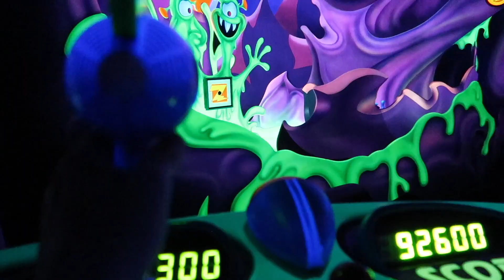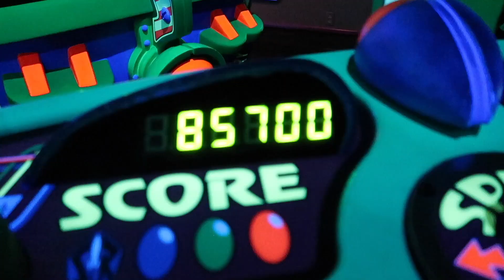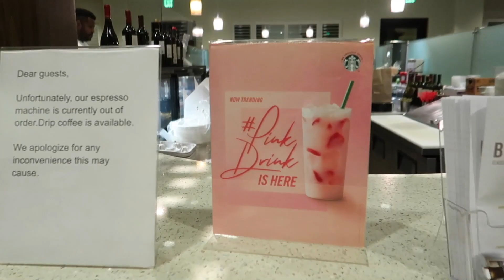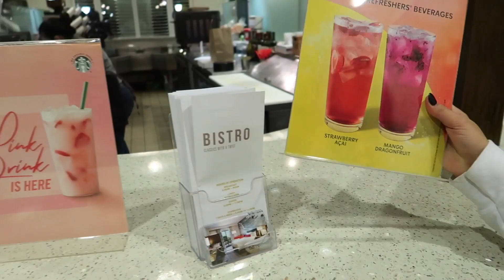She Hid Her Phone From Me | The LeRoys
Our kiddos!!!
Kesley 18
Logan 15 (angel in heaven)
Rhett 14
Reese 12
Perri 10

The LeRoys
1881 W Traverse Pkwy Ste E #259